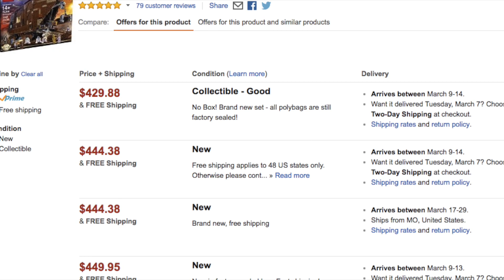КОПИЯ РЕДКОГО LEGO STAR WARS! Песчаный Краулер - Обзор Lepin 05038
Песчаный краулер представляет собой мощный бронированный танк, предназначенный для перевозки дроидов и техники по пустынным просторам планеты Татуин. Его монолитная конструкция выполнена из коричневых и бежевых деталей.

✔ Наш канал предлагает к просмотру обзоры новинок конструкторов LEGO - это наборы самых популярных серий: Star Wars, Minecraft, Jurassic World, Super Heroes, Bionicle, Nexo Knights, Ninjago и другие.

✔ В разделе "Игрушки" можно встретить ролики c другими конструкторами Ausini, Sluban, Bela, LeLe и пр. Также мы делаем обзоры на бластеры Nerf, BoomCo, игрушки Hot Wheels, Fisher Price.

✔ Кроме этого, наша съемочная группа выезжает для репортажей на выставки и события!

Понравился канал? Если вам хочется его поддержать, то оценивайте наши ролики и делитесь ими с друзьями!